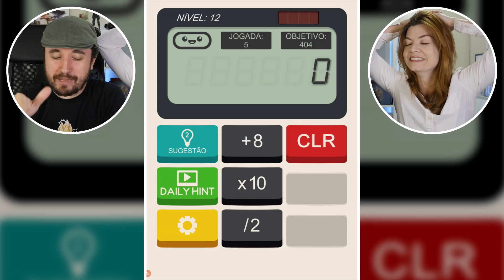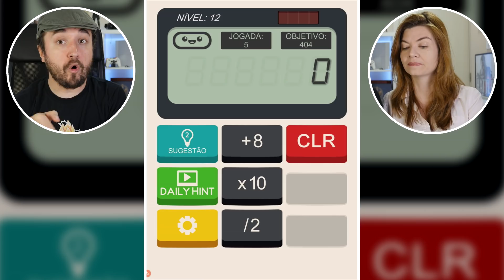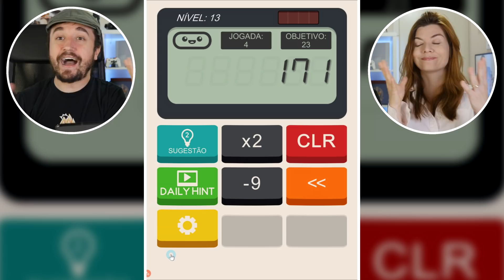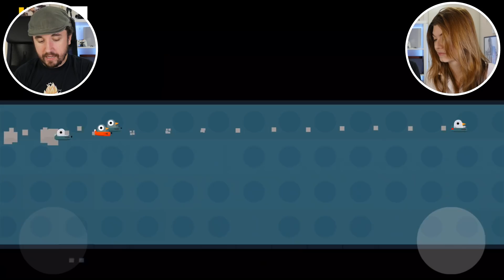DANÇANDO COM A CARA - Jogos da Galera (Parte 78)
Jogos: Calculator: The Game, Face Dance, Pigeon Wings
Sistema: PC Android (via Google Play) e iOS (iphone, iPad)